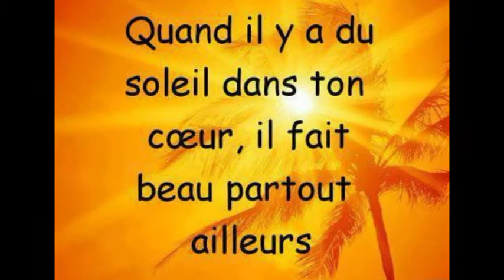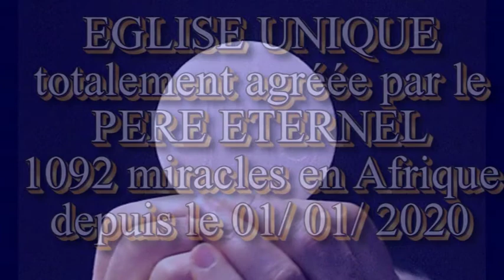ODCCG JOSEPH Christian n°772 LA BONNE HUMEUR A RENDEZ-VOUS !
LA BONNE HUMEUR EST INDISPENSABLE POUR INTÉGRER LA COMMUNAUTÉ DE LA CROIX GLORIEUSE !